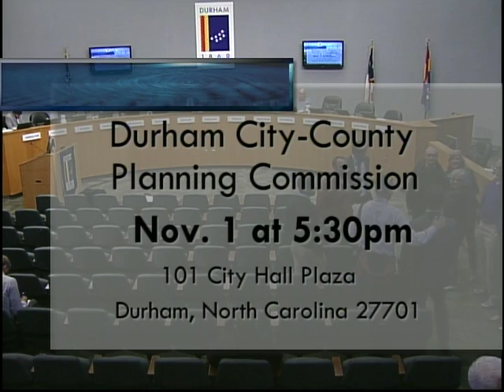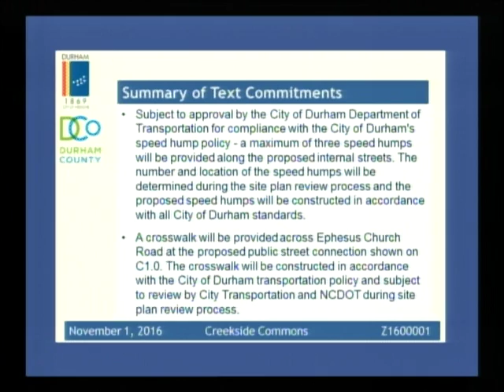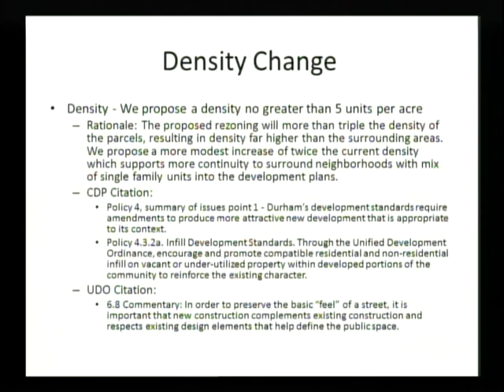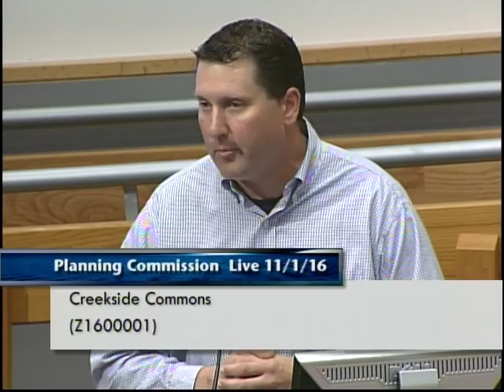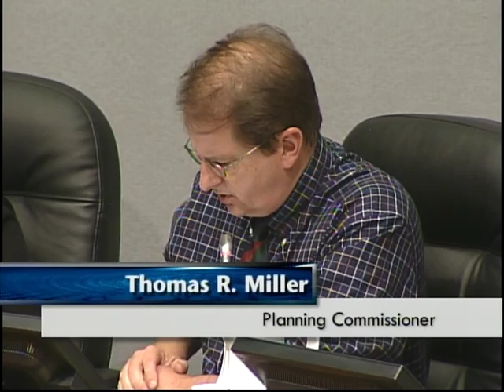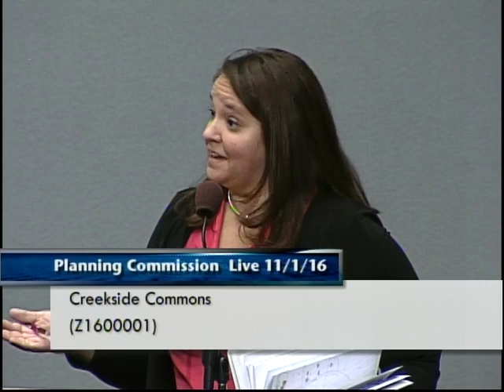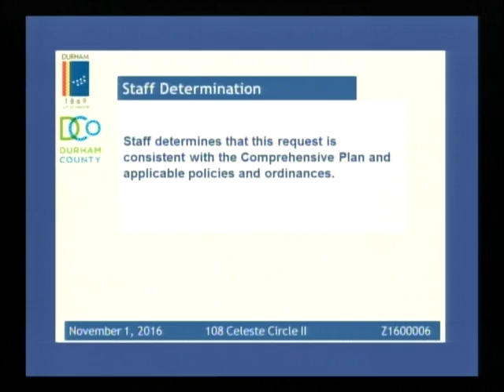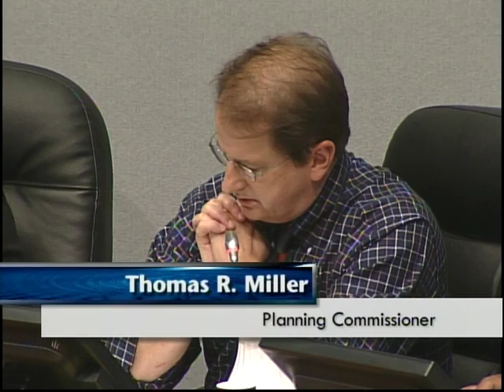Durham Planning Commission November 1, 2016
This November 1, 2016 meeting of the Durham Planning Commission was moved to a week earlier to avoid conflict with Election Day (November 8).

Meeting starts at 3:40.